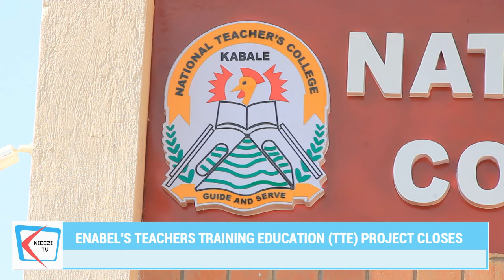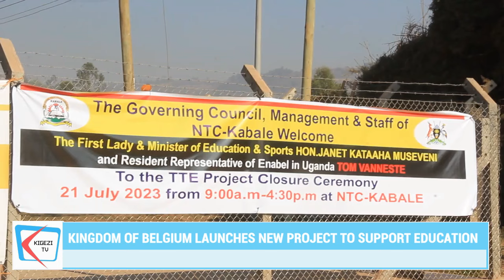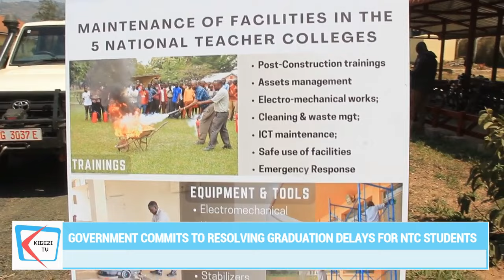Government Commits to Resolving Graduation Delays for National Teachers College, NTC Students.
Janet Kataaha Museveni, the Minister for Education and Sports, has assured Kabale National Teachers College students that the government will soon resolve the issue of their graduation. In May, the students of NTC Kabale petitioned the Parliament of Uganda and the Ministry of Education and Sports, demanding the release of their results and graduation. These students had been admitted to the college as diploma students in 2019 and were supposed to graduate in 2021. However, they have been facing delays as their results and graduation have not been proce